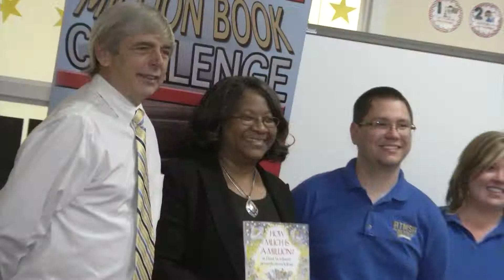Apalachee Elementary Accepts the Million Book Challenge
Students at Apalachee Elementary School accepted the Million Book Challenge after Superintendent Jackie Pons read "This Book Just Ate My Dog."